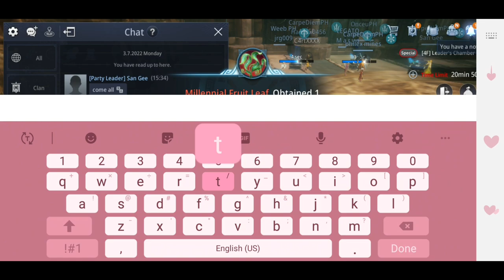MIR4: Inner Chi 1 & Inner Chi 2 completion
It took me few weeks before i can finish the Inner Chi 2 because you need to have a party to kill the boss in MS Leader's chamber 4F. Some players were trying to kill you if you join their run without permission. 😂